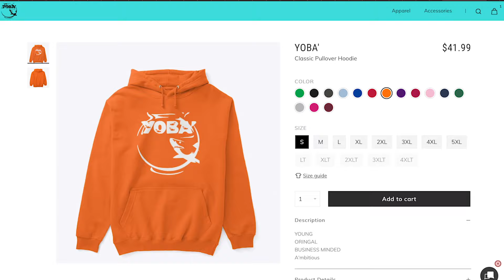🔥THESE FOLKS EATING OFF THE FLOOR!!!🤣🤣🤣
🔥Dinero's Food Tour does a 3 peat in Houston@ The Seafood Spot